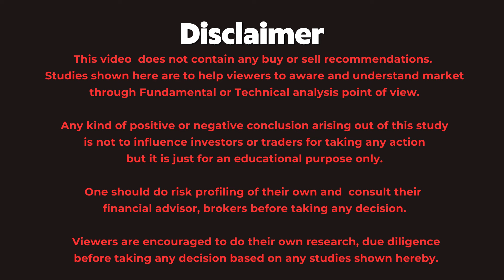८.२% जीडीपी, एक्झिट पोल आणि रेटिंग अपग्रेड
शेअर बाजार आणि त्याच्याशी निगडित कोणत्याही प्रकारच्या सहकार्यासाठी.

This video  does not contain any buy or sell recommendations. Studies shown here are to help viewers to aware and understand market through Fundamental or Technical analysis point of view.

Any kind of positive or negative conclusion arising out of this study is not to influence investors or traders for taking any action but it is just for an educational purpose only.

One should do risk profiling of their own and  consult their financial advisor, brokers before taking any decision.

 Viewers are encouraged to do their own research, due diligence before taking any decision based on any studies shown hereby.